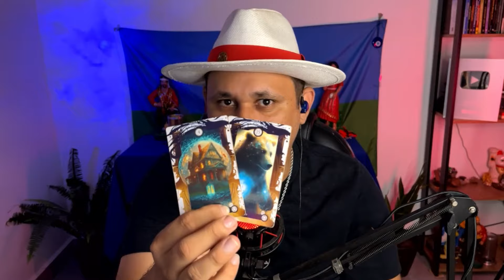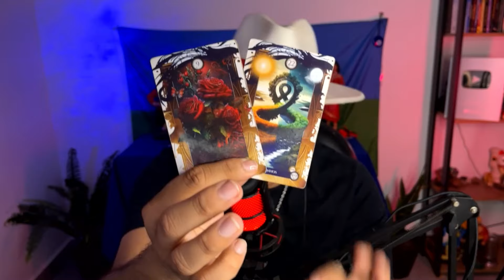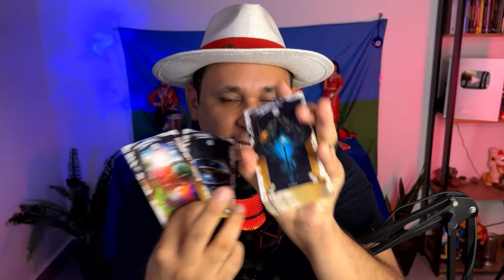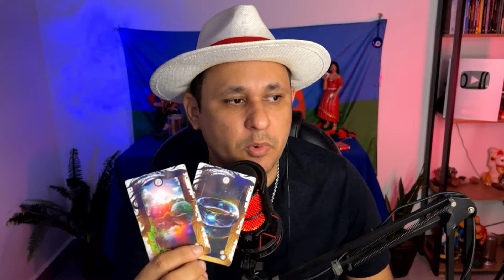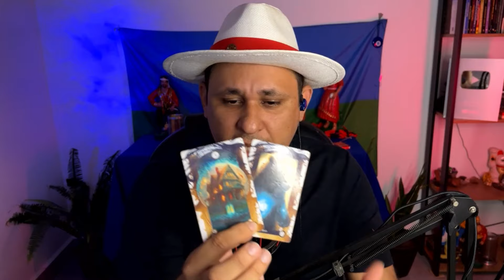💞PENSE EM ALGUÉM E DESCUBRA O QUE ESSA PESSOA PENSA SOBRE VOCÊ!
💞 Quer saber o que aquela pessoa especial realmente pensa sobre você? Neste vídeo, vamos usar o poder do tarot para revelar os sentimentos e pensamentos mais profundos dela em relação a você. Concentre-se na pessoa,  e deixe o universo guiar as respostas! Não perca essa oportunidade de descobrir tudo o que está oculto! 🌟

Quer enviar um presente?
CIGANO FRANCISCO
Rua: João Pires Nº 39
CAIXA POSTAL: 585
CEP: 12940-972